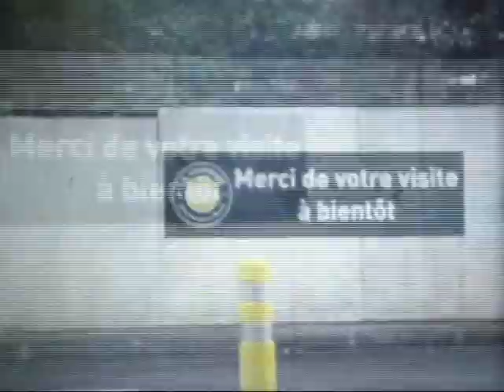Souvenir Du Lycée de Sillac (archive 2009-2010 en film super 8)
Film et image exclusive et archive en super 8 regroupé cette foi ci
filmé au lycée de sillac en 2009

1er film: Vendredi 29 mai 2009
2éme film: Vendredi 23 Octobre 2009
3éme film: mardi 29 Novembre  2009
4éme film: Vendredi 11 Decembre 2009

à Voir.

アングレーム8学校スーパーフランスで撮影